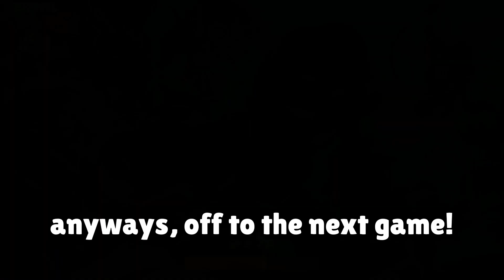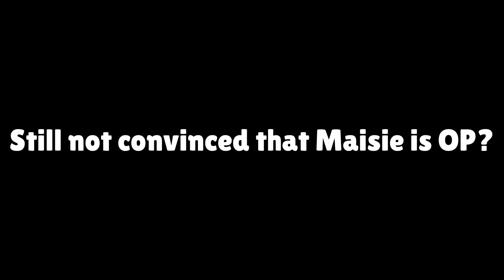Maisie is BREAKING Big Game...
Maisie can deal over 30000 damage to the boss in Big Game... Yes, you heard that right. Idk man this shouldn't be possible